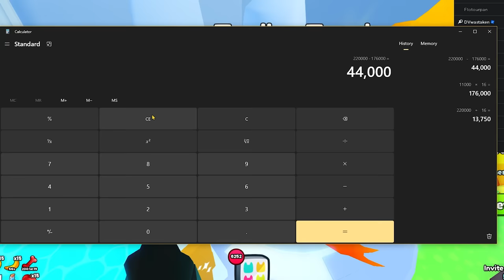Easiest Infinite Diamonds Methods in Pet Sim 99 (F2P friendly)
These are the easiest infinite diamonds methods in Pet Sim 99. Got your own Diamond grinding tip? Drop it in the comments down below.